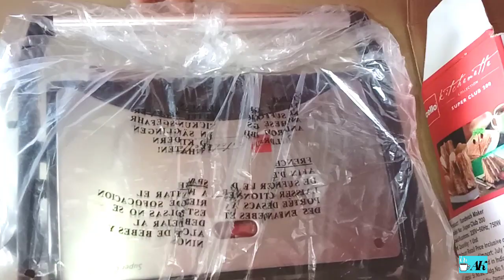Unboxing Sandwich Maker | Cello Toaster | Sandwitch Maker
Cello Super club 200 Grill sandwich maker product unboxing, review features and how does it works video, to help you to know better about this product.

The best part of this product is it comes with non - sticky plates and also a neon indicator which informs you when the grill sandwich is completely cooked.

Hope you enjoy the video and get some ideas from it

| New Product in my Kitchen |

Cello Super club 200